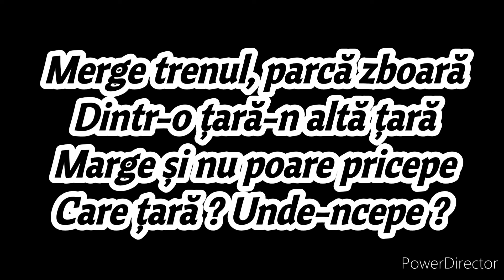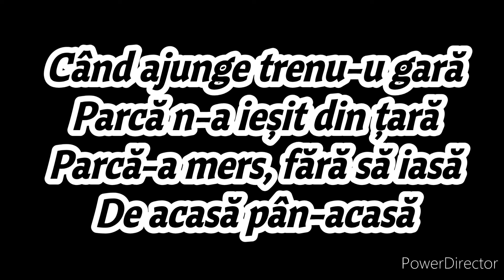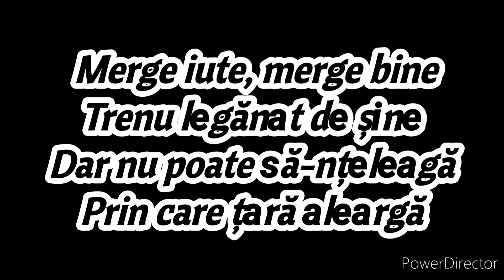🇲🇩 Zdob și Zdub & Frații Advahov - Trenulețul (ESC 2022 Moldova)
🇲🇩 Zdob și Zdub & Frații Advahov - Trenulețul

Albania: Ronela Hajati - Sekret
Armenia: Rosa Linn - Snap
Australia: Sheldon Riley - Not the same
Austria: Lumix & Pia Maria - Halo
Azerbaijan: Nadir Rüstəmli -
Belgium: Jérémie Makiese - Miss you
Bulgaria: Intelligent Music Project - Intention
Croatia: Mia Dimšić - Guilty Pleasure
Cyprus: Andromache - Ela
Czech Republic: We are Domi - Lights Off
Denmark: REDDI - The show
Estonia: Stefan - Hope
Finland: The Rasmus - Jezebel
France: Alvan & Ahez - Fulenn
Georgia: Circus Mircus - Lock me in
Germany: Malik Harris - Rockstars
Greece: Amanda Tenfjord - Die together
Iceland: Sigga, Beta & Elín - Með hækkandi só
Ireland: Brooke - That's Rich
Israel: Michael Ben David - I.M
Italy: Mahmood & Blanco - Brividi
Latvia: Citi Zēni - Eat your salad
Lithuania: Monika Liu - Sentimentai
Macedonia: Andrea - Circles
Malta: Emma Muscat - I am what I am
Moldova: Zdob și Zdub & Frații Advahov - Trenulețul
Montenegro: Vladana Vučinić - Breathe
Netherlands: S10 - De Diepte
Poland: Krystian Ochman - River
Portugal: Maro - Saudade, saudade
Romania: WRS -Llámame
San Marino: Achille Lauro - Stripper
Serbia: Konstrakta - In corpore sano
Slovenia: LPS - Disko
Spain: Chanel - SloMo
Sweden: Cornelia Jakobs - Hold me closer
Switzerland: Marius Bear - Boys do cry
Ukraine: Kalush Orchestra - Stefania
United Kingdown: Sam Ryder - Space man

! Ces vidéos ne sont pas autorisés à être partagé et mis à son nom sur une autre chaîne, sous peine de sanction !

-- Paroles françaises de 'Trenuletul'

SOON

Moldova: ZBOB SI ZDUB & FRATII ADVAHOV - Trenuletul / Roumain-Anglais